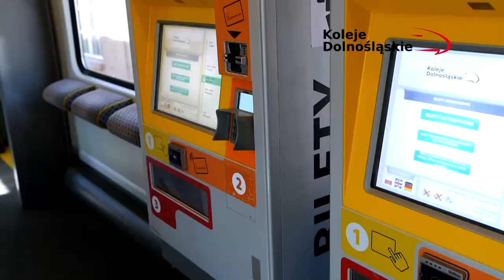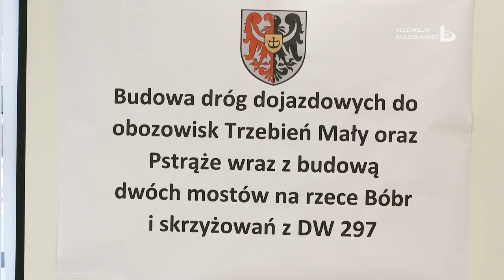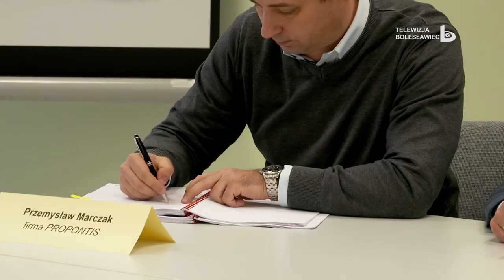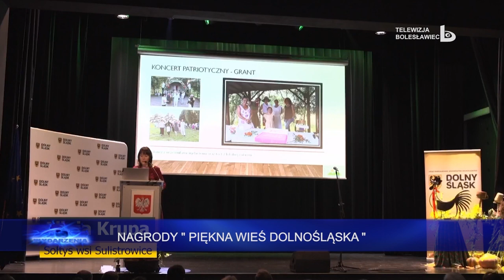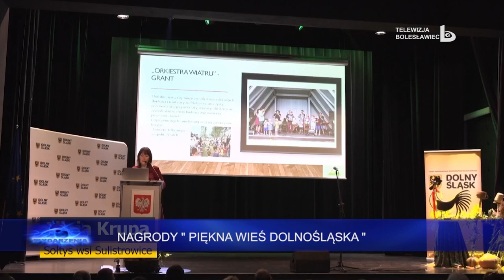Wydarzenia 8 listopada 2021